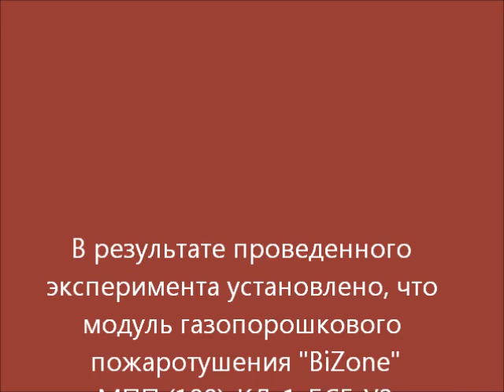Тушение наружных установок/Fire-extinguishing of open air technological facilities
На полигоне ГК Каланча проводились испытания по оценке эффективной дальности тушения пожарной нагрузки класса В на открытом воздухе. В эксперименте использовался модуль газопорошкового пожаротушения "BiZone"
МПП (100)-КД-1-БСГ-У2 с верхним расположением распылителя. В результате проведенного эксперимента установлено, что в такой конфигурации модуль газопорошкового пожаротушения "BiZone" МПП (100)-КД-1-БСГ-У2 имеет дальность тушения 18 метров включительно.